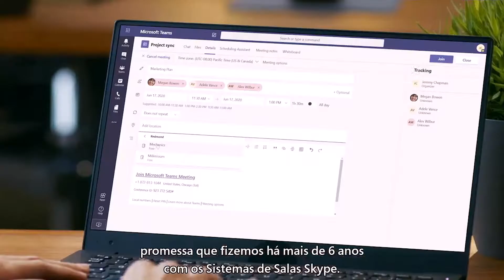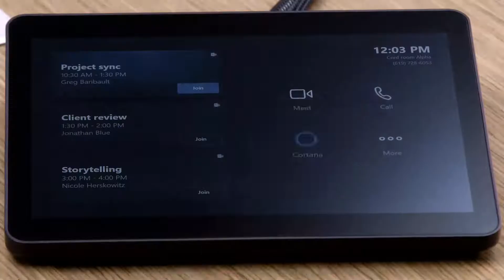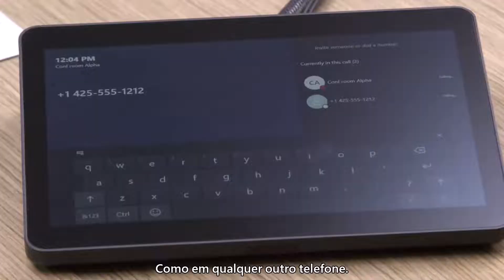Salas do Microsoft Teams: como entrar numa reunião nas Salas do Microsoft Teams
As salas de reunião do MicrosoftTeams preenchem a lacuna entre os usuários que trabalham remotamente e os que estão no escritório.

Saiba como:

-Entrar com um clique
-Dar acesso direto a convidados
-Utilizar a Cortana
-Ativar o acesso por proximidade

E muito mais:

-Iniciar uma reunião não agendada
-Finalizar uma reunião